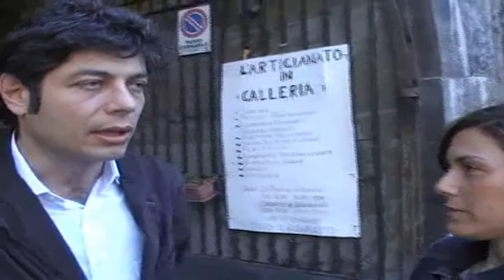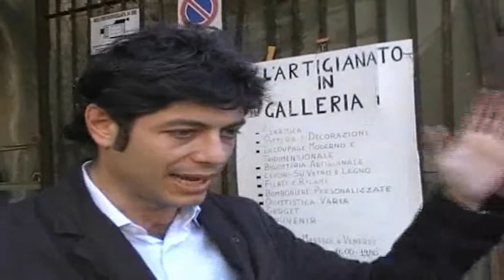Stu - Tirone. Intervista a Francesco Quero (Pres. IV quartiere)